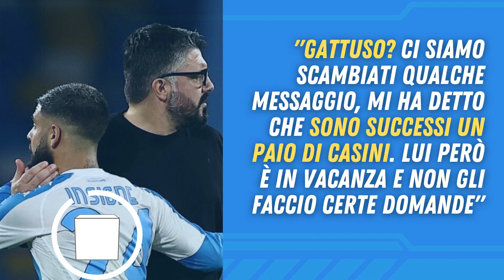INSIGNE parla del RINNOVO con il NAPOLI!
Lorenzo Insigne ha parlato in Conferenza Stampa dal ritiro della Nazionale Italiana.

Il capitano del Napoli ha parlato del rinnovo e smentito alcune voci riguardanti un suo approdo alla Lazio con Maurizio Sarri.

Insigne ha parlato anche del suo rapporto con Ciro Immobile e svelato un retroscena su Gennaro Gattuso.